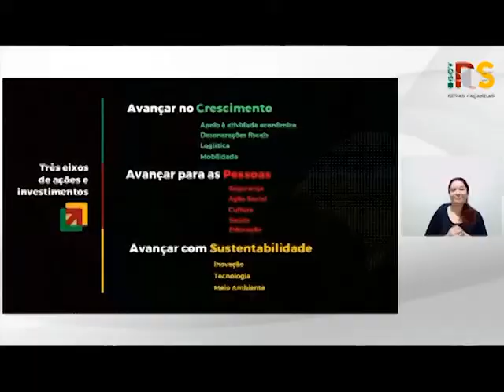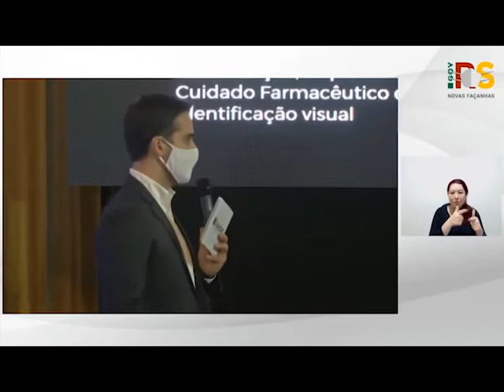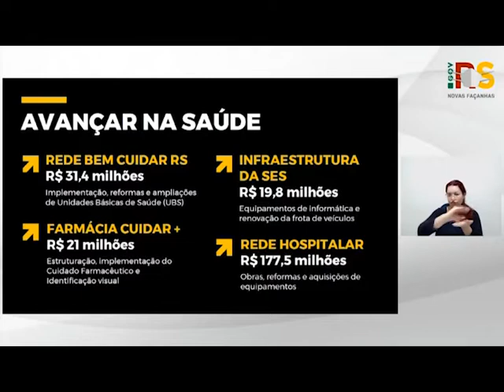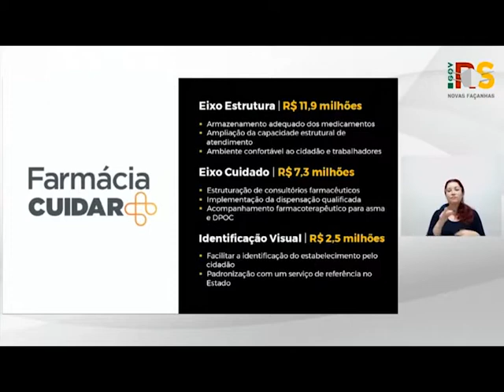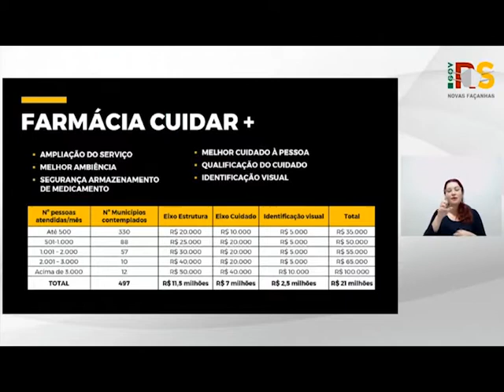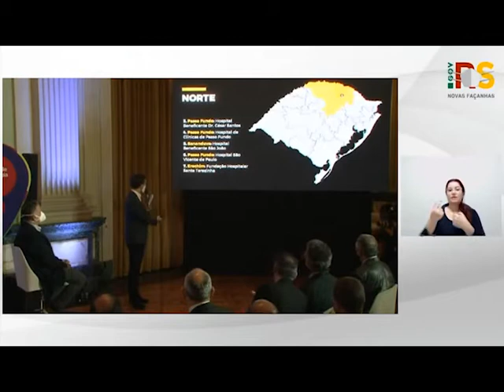Jornal da TV Erechim - Resenha da Semana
Se você perdeu alguma informação nesta semana, fique tranquilo. Preparamos uma edição com todas as noticias da semana.